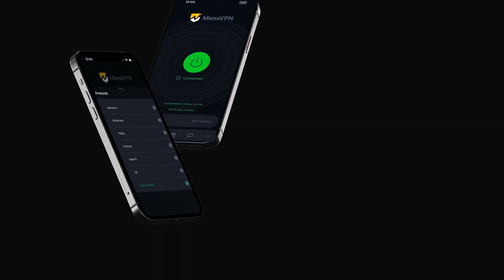افتح أبواب الحرية الإنترنتية في الإمارات مع MenaVPN: دليلك الشامل!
🔐 اكتشف كيفية تحسين تجربتك على الإنترنت في الإمارات! 🔐

هل تعيش في الإمارات وتبحث عن طريقة آمنة وفعّالة لتوسيع وصولك إلى الإنترنت؟ لا تبحث بعد الآن! يقدم لكم أحدث فيديو لنا MenaVPN، أفضل حل VPN لكل من يبحث عن اتصال ثابت وآمن بالإنترنت في الإمارات.

لماذا MenaVPN؟

الأمان الأوروبي: استمتع براحة البال مع العلم أن نشاطك على الإنترنت محمي بمعايير الخصوصية الأوروبية.
الوصول إلى الخوادم العالمية: تواصل بسهولة مع الخوادم في جميع أنحاء العالم، مما يضمن وصولاً سريعاً وموثوقاً للإنترنت.
سهل الاستخدام: تم تصميم MenaVPN ببساطة في الاعتبار، مما يجعله سهل الاستخدام للجميع.
المنافذ الآمنة القصوى: استفد من منافذنا الآمنة من الدرجة الأولى، والتي توفر لك أكثر تجارب الإنترنت أماناً.
اتصال ثابت: قل وداعاً للتحميل البطيء والاتصالات المنقطعة. MenaVPN يقدم أكثر خدمات VPN استقرارًا في الإمارات.